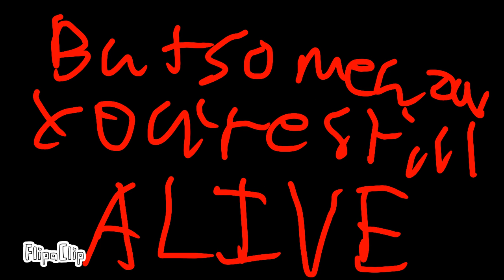Troll Tutorial: How to fly a car/ Troll incident: the “Flying Car” incident Part 2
You weren’t expecting to see a part 2 to this video, were you?
I hope you (Have/Had) Enjoy(ed) this video!